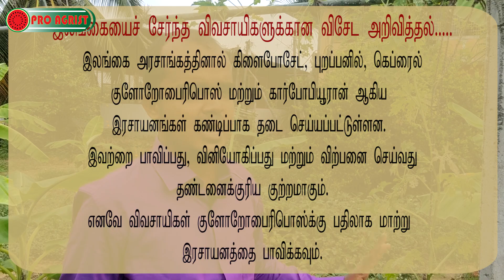Epilachna Beetle Control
The Pro Agrist is the emerging and leading YouTube channel; focuses on the professionals’ views on the innovative techniques in Agriculture, engineering, information technology, fun elements and more and more….

This is the first video on the important pest on the bitter gourd; Epilachna beetle or Hadda beetle is the dangerous pest which destructs the whole plant meantime ultimately reduce the photosynthetic area.

The symptoms should be differentiated for the iconic identification and the adult is oval, dull orange in color and 28 black spots on the on the surface and both adult and larvae feed the plant.

Integrated pest management is the only possible approach in control of Haddaa beetle.